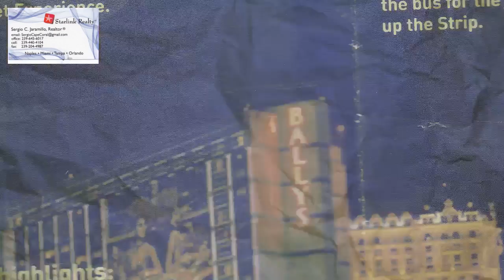VENTA Y COMPRA DE CASAS REMATES DE BANCOS,FINANCIADAS